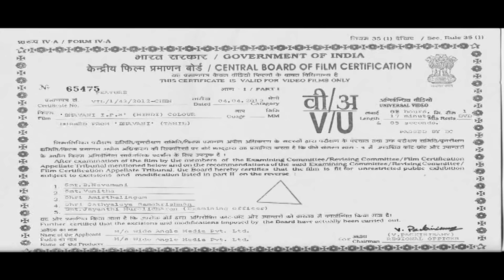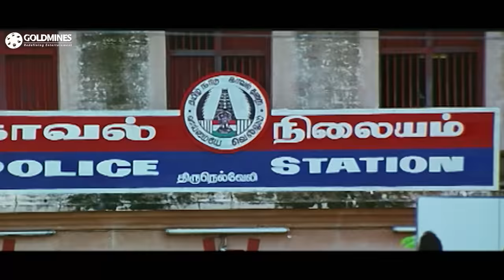Bhavani IPS (HD) - Tamil Action Hindi Dubbed Full Movie |Sneha, Vivek, Sampath Raj, Kota Srinivasa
Bhavani, an honest police officer, is posted as an ACP in Tirunelveli, a land ruled by Sivalingam, a thug and aspiring politician. Her efforts to enforce law bring her in direct conflict with Siva.

Movie:- Bhavani IPS (Bhavani)
Starcast:- Sneha, Vivek, Sampath Raj, Kota Srinivasa Rao, Yasmin Khan, Aryan
Directed By:-  G. Kicha